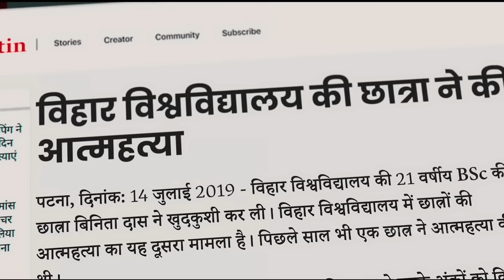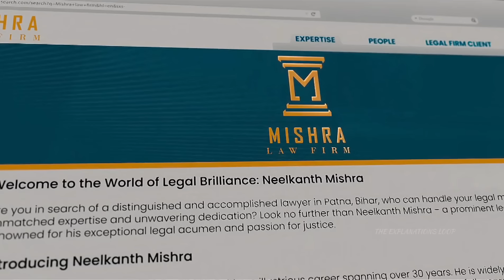Best Social Drama | Patna Shukla (2024) Movie Explained in Hindi | The Explanations Loop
Patna Shukla explained in Hindi,Patna Shukla full movie explained in Hindi,Patna Shukla raveena tandon,Patna Shukla full movie,the explanations loop,best movies explained in Hindi